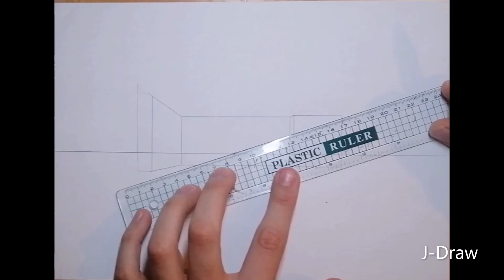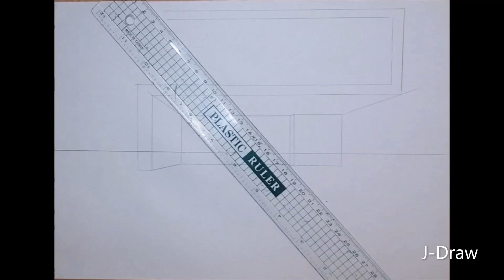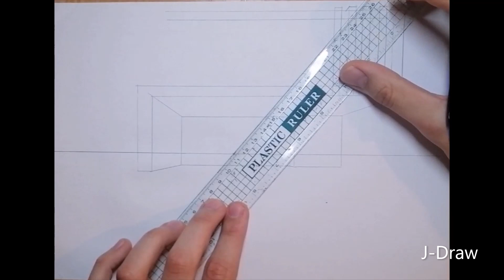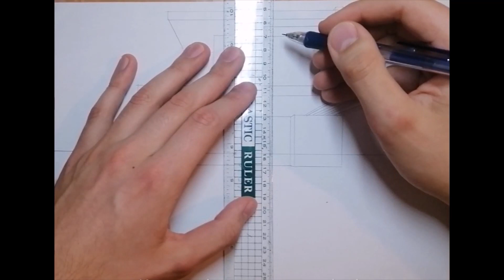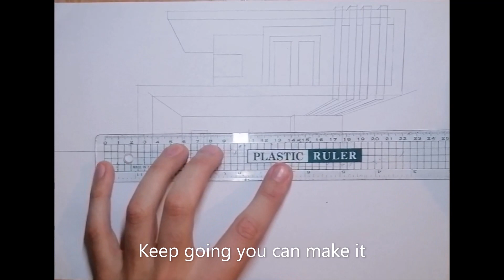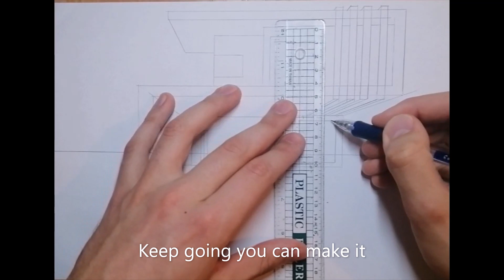Perspective Drawing Demystified: Unleash Your Creative Potential